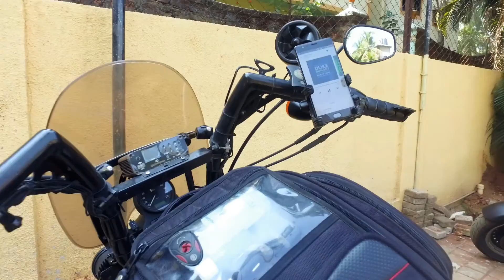Goa IHR 2017 - GOA Day 4 - Beach Fun with friends